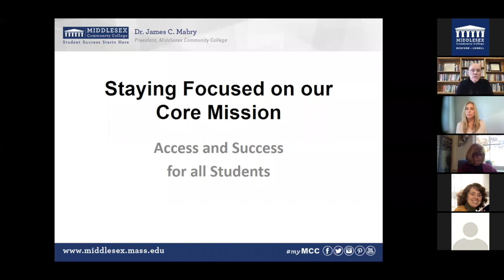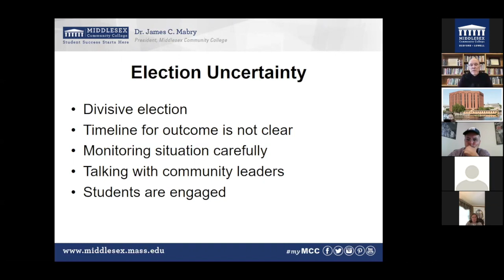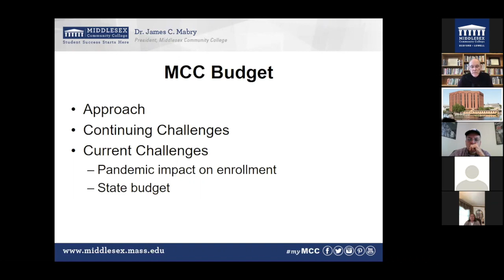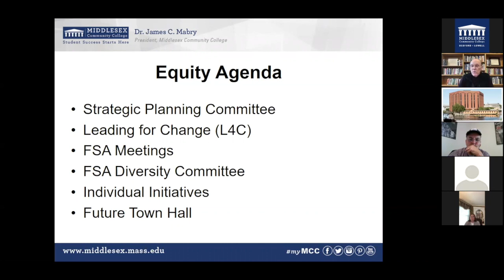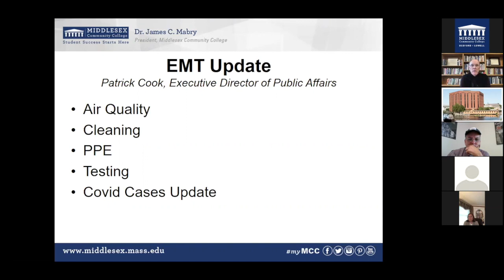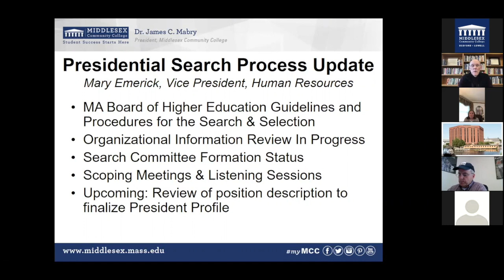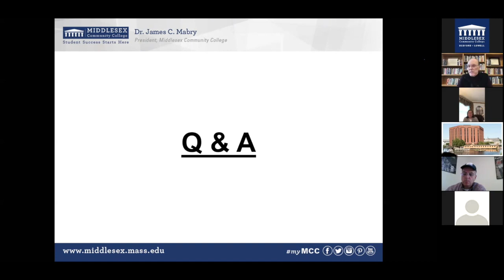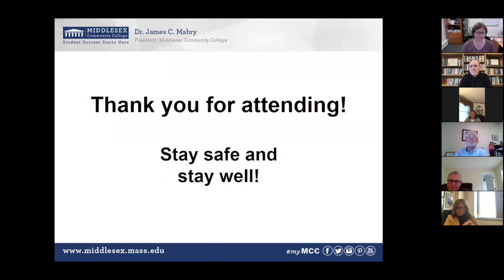Virtual Town Hall – 11.3.2020